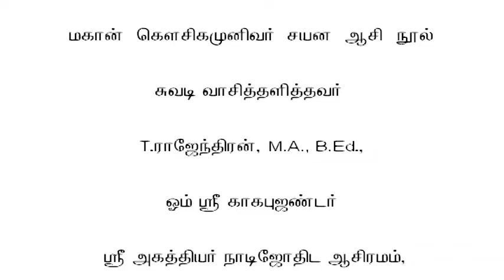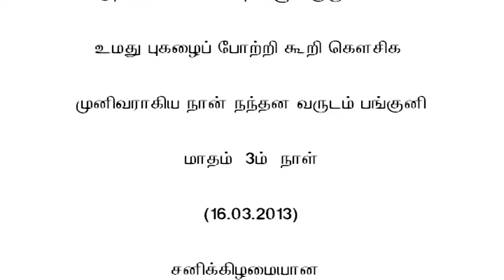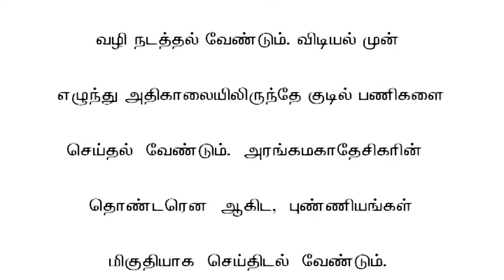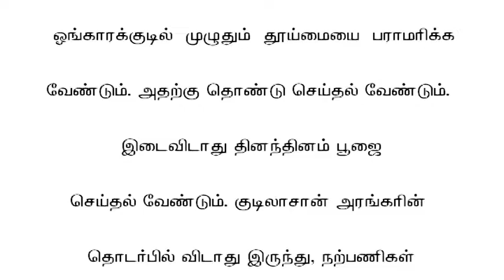1308 மகான் கெளசிக முனிவர் சயன ஆசி நூல் 16-03-2013